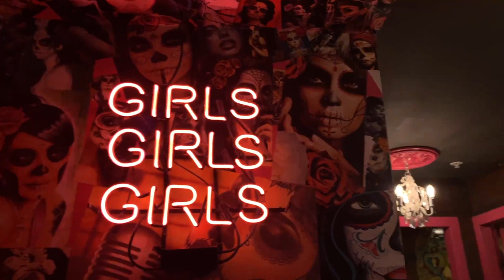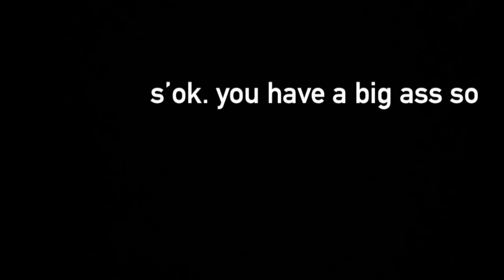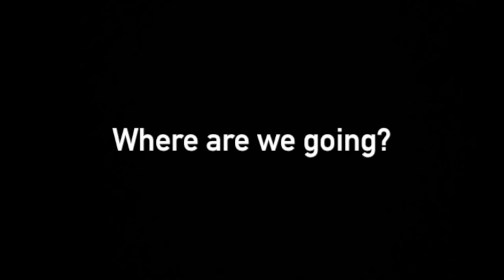first time in san diego!!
just a day with the girls + jeff.

this was extremely therapeutic for me, i've been a depressed mess and the girls brought me out of it like always. i realized recently that i like to record everything because i'm scared of forgetting of how to be happy. so why not live my life to the fullest and enjoy my time while i still got it.

live with authenticity. xoxo

it has been a VERY long time!! let's not stay away from each other for too long anymore, yeah?

Datakrash - Dr. No
Moonma-Misha - Moon
swrn - sorry